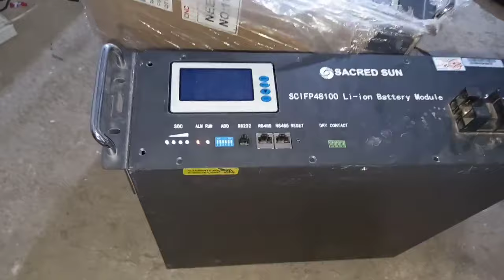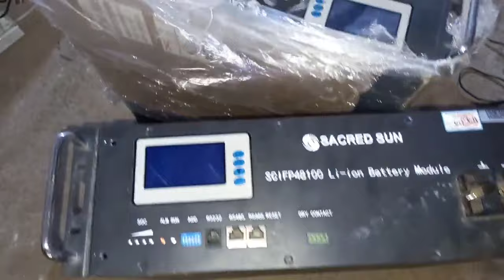Lithium Battery Price in Pakistan |Shershah Quality Godam |Solar batteries |Battery cell